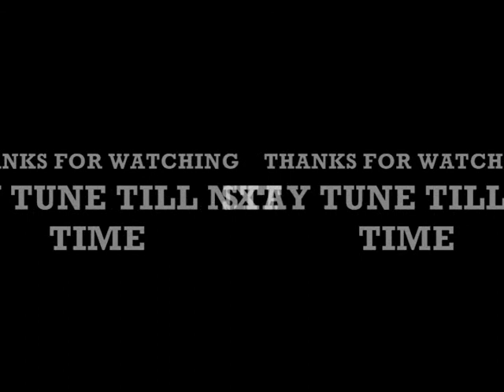summertime in the gbc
jus me n dylan singing along to dove shack summertime in the lbc,it was kinda off but it works.